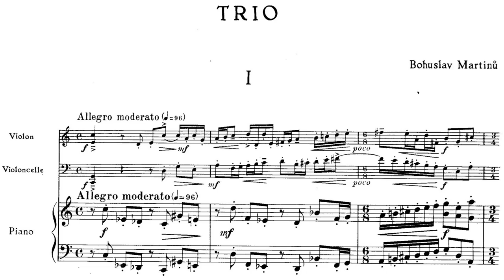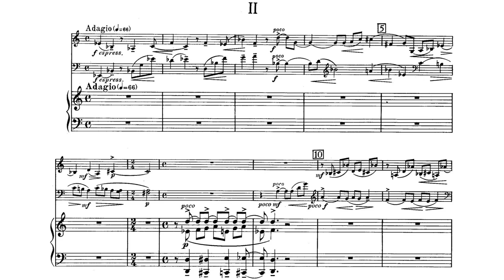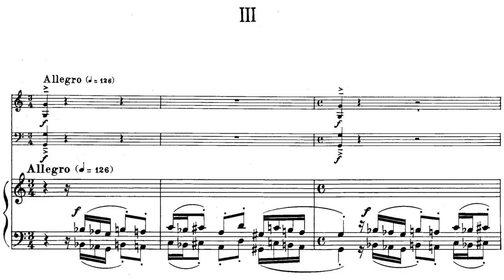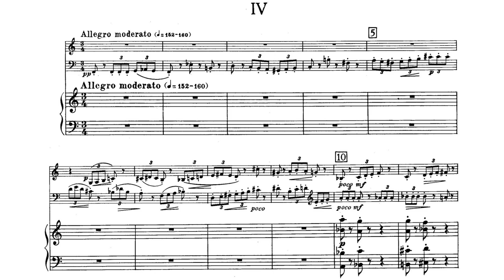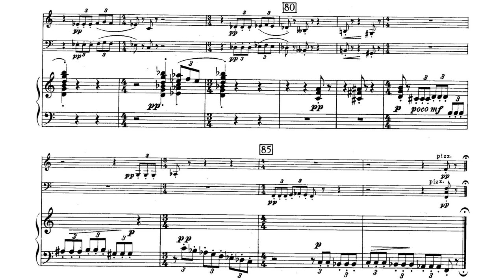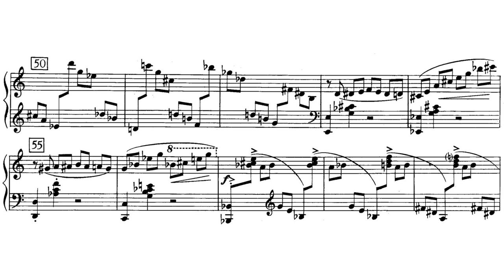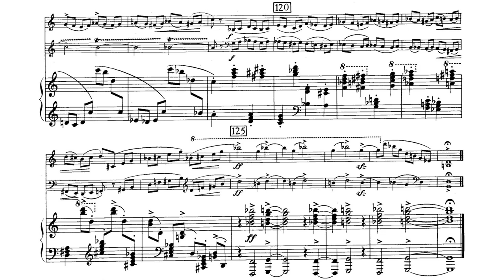Bohuslav Martinů - Piano Trio No. 1, H. 193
Bohuslav Martinů - Piano Trio No. 1, H. 193 '5 Pièces brèves' (1930)
Performed by the Trio des Iscles

I. Allegro moderato - 0:00
II. Adagio - 1:38
III. Allegro - 4:25
IV. Allegro moderato - 5:48
V. Allegro con brio - 7:31